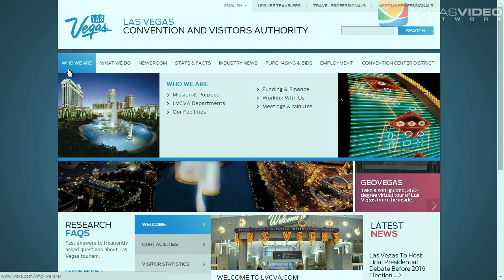How to Master the Customer Experience with LVCVA's Hugh Sinnock - CwJTLL #035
Hugh Sinnock, Vice President of Customer Experience for the Las Vegas Convention & Visitors Authority (LVCVA), joins Jesse and Lisa to talk about mastering the customer experience.